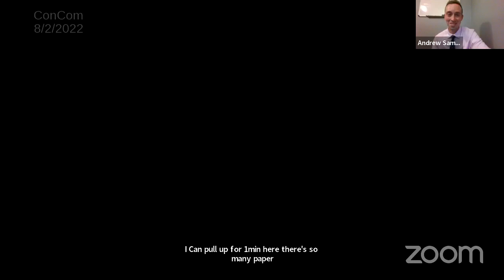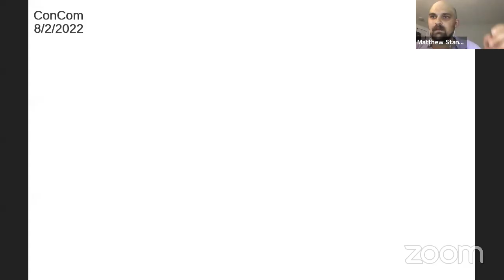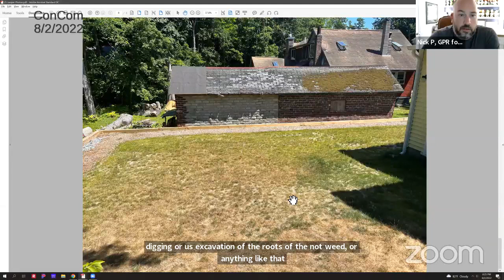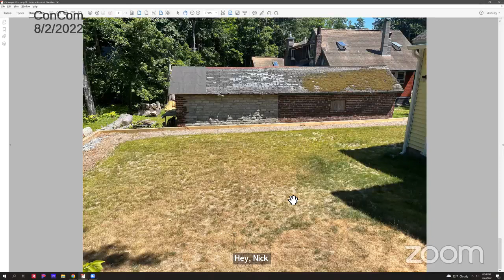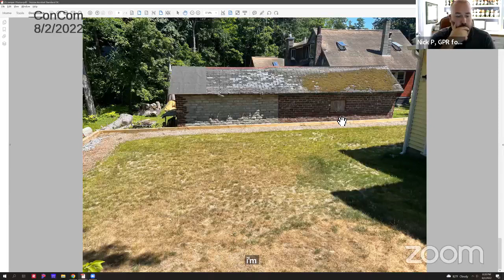CONSCOM 2022 08 02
Conservation Commission